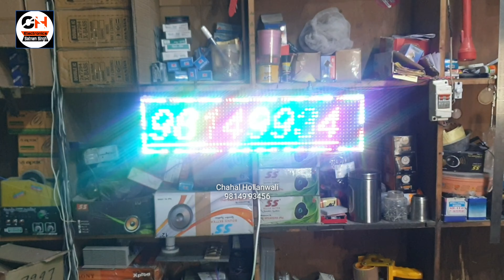4 sub woofers 16 speaker system Chahal Hollanwali 98149 93456